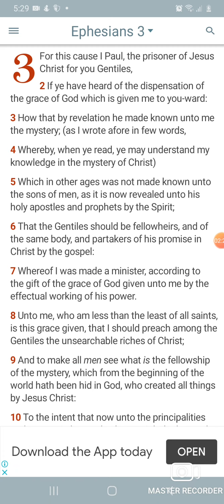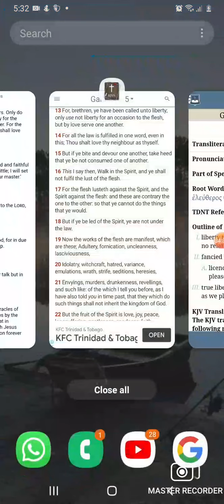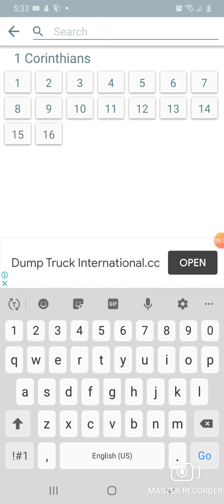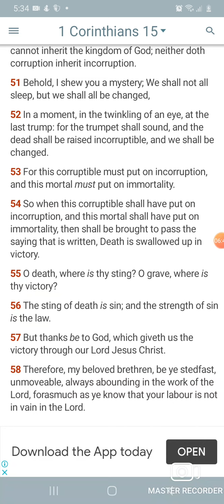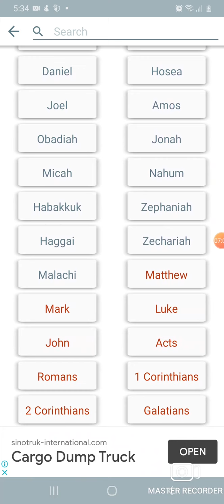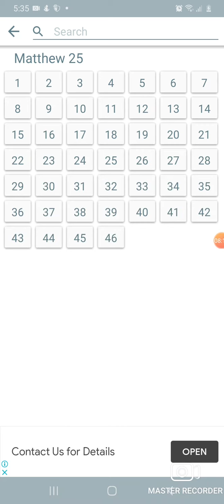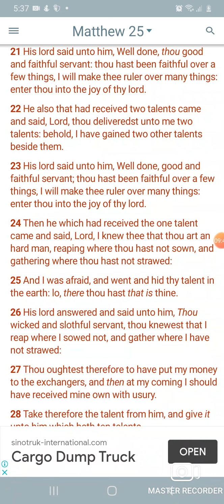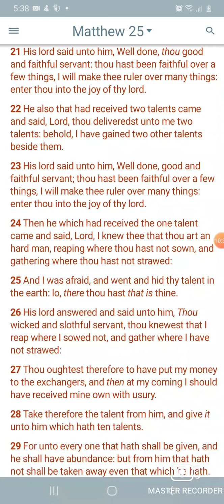I Am A Prisoner Of Yahawah Bahasham Yahawashi